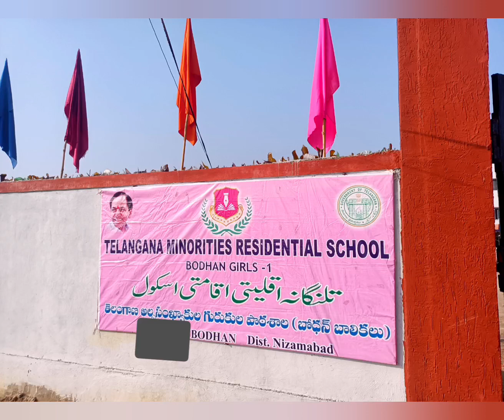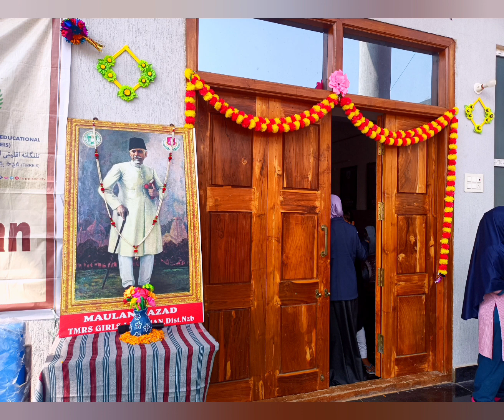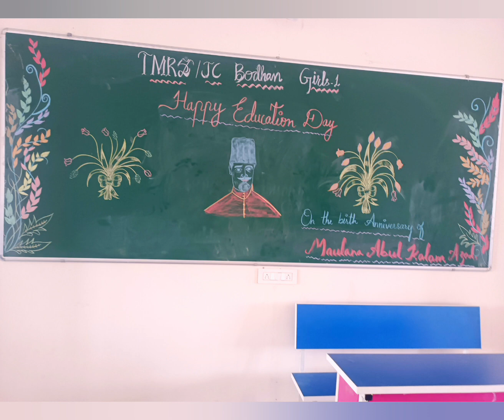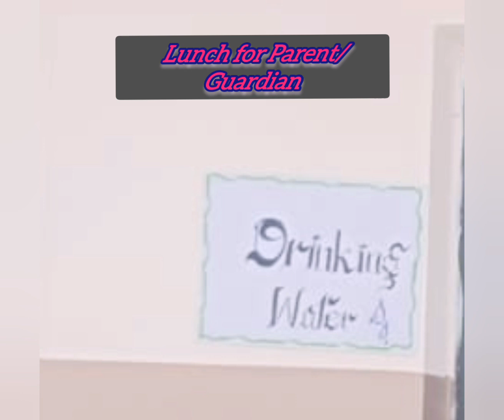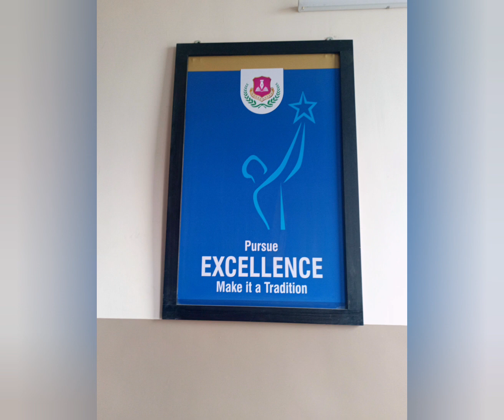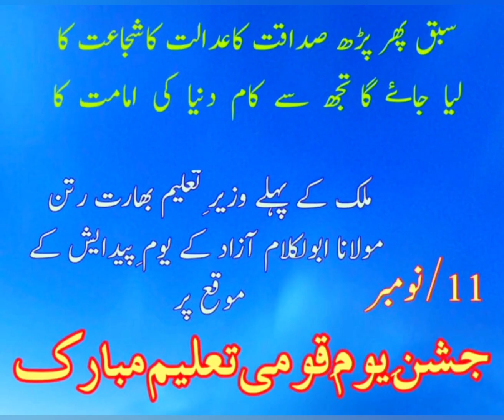✌️🎉🌄TMRS-JC-Bodhan G-1 🌄🎉✌️, 2022